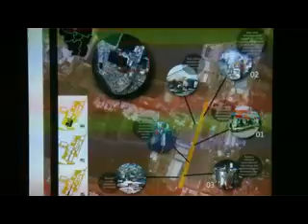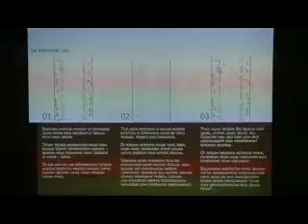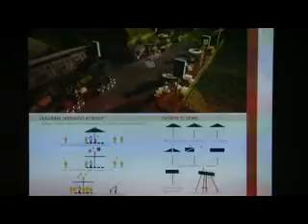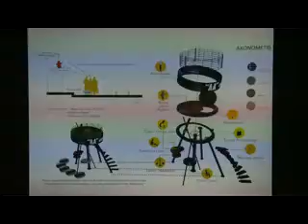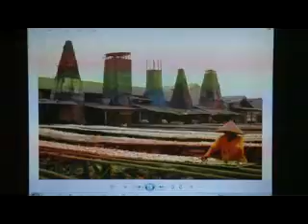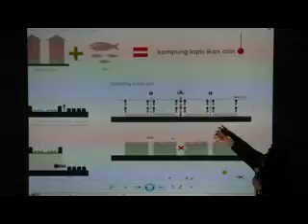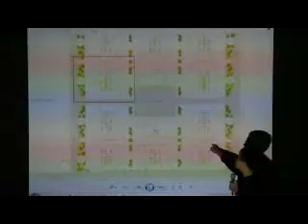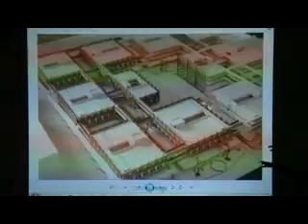Umbrella Renewal Project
Umbrella Renewal Project | Jessica Patricia